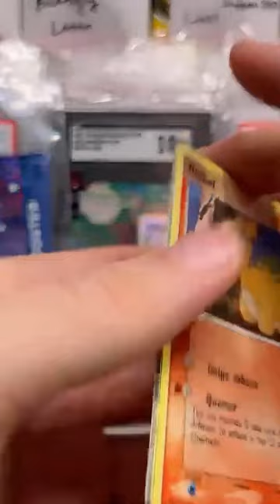These EX Ruby & Sapphire Vintage Packs Keeps Blowing Our Minds!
We are running into big hits from the Spanish version of the EX Ruby and Sapphire set from 2004!